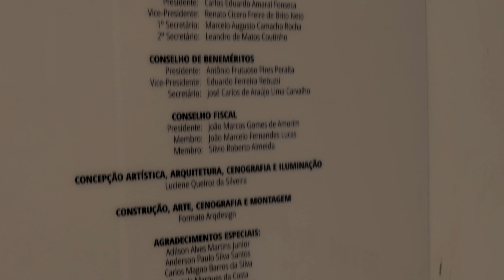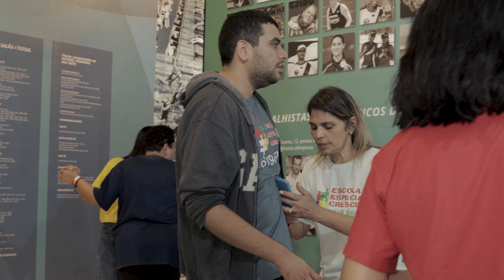TV VASCO EDIÇÃO 001